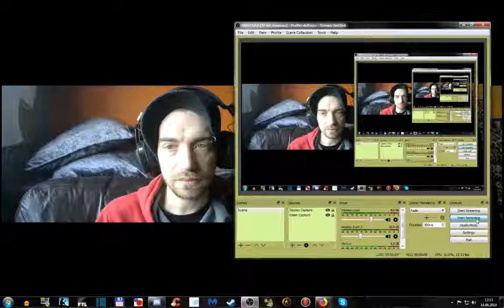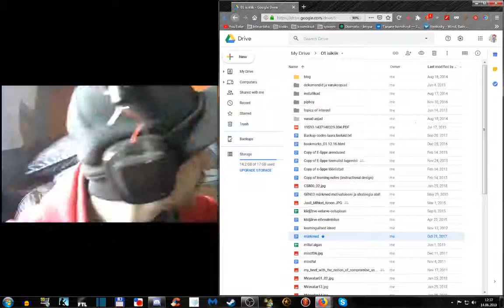Writing Corner Chat #31 - Collision Course week roundup.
We look back at the active co-op week where we laid some groundwork for Project Collision Course.